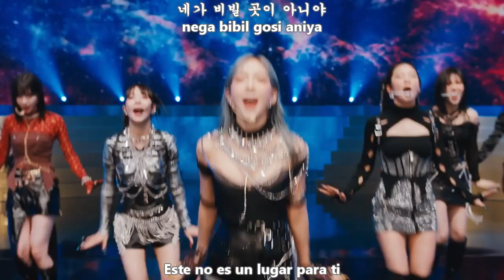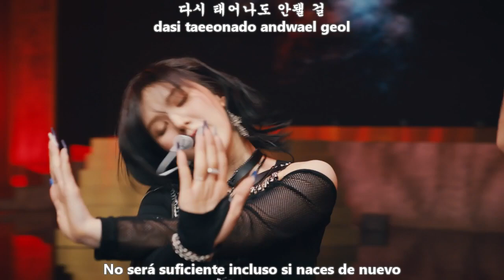GOT the beat (Girls On Top) - STEP BACK MV [Sub Español + Hangul + Rom] HD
got step back sub español
got step back traducida al español
got step back letra en español
GOT the beat (Girls On Top) - Step Back Lyrics
Single: Step Back
Genre: K-Pop
Label: SM Entertaiment
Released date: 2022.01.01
Language: Korean